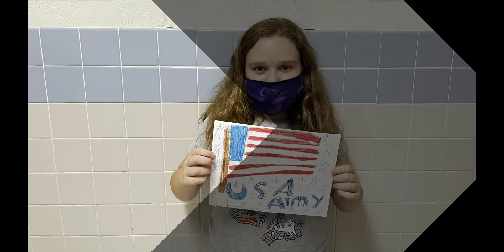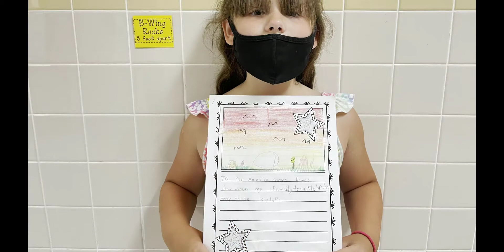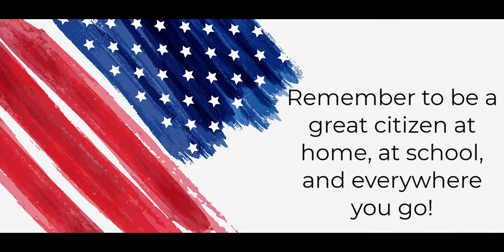What Citizenship Means to Students at Roy-Hart Elementary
Students share their thoughts about the flag, freedom, and good citizenship.